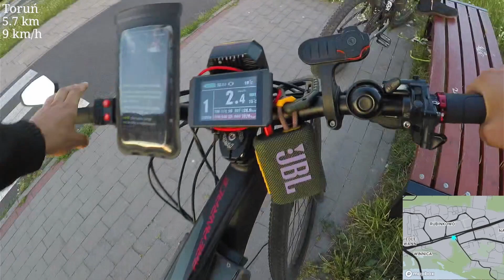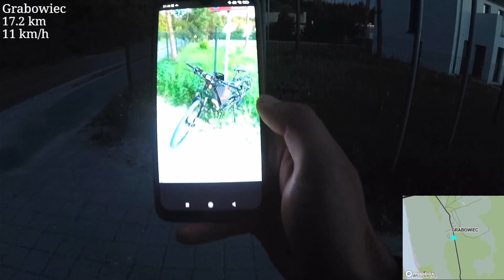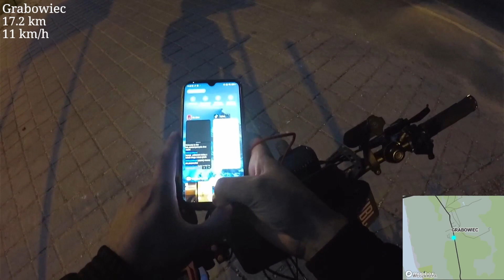Ulica OBI-WANA KENOBIEGO jak wygląda- wycieczka rower elektryczny